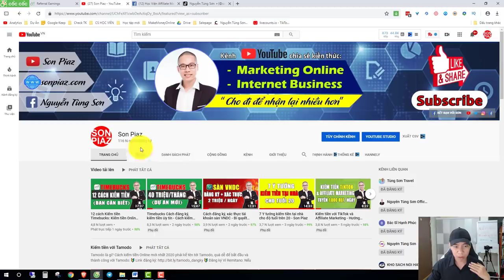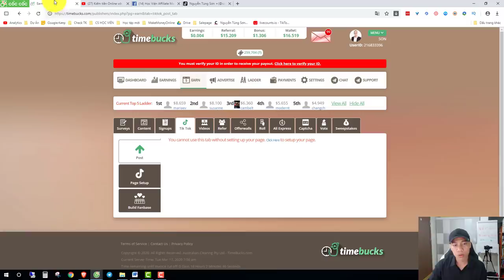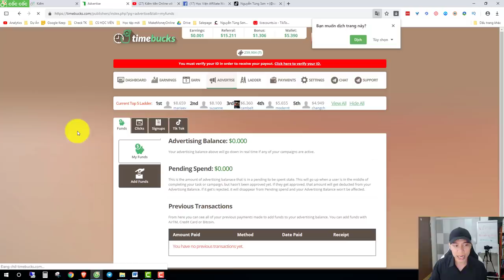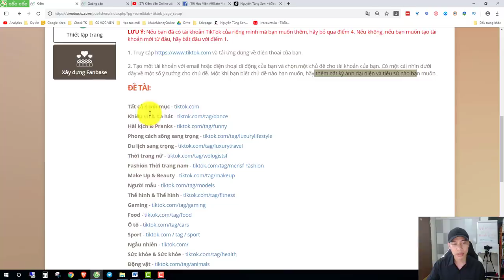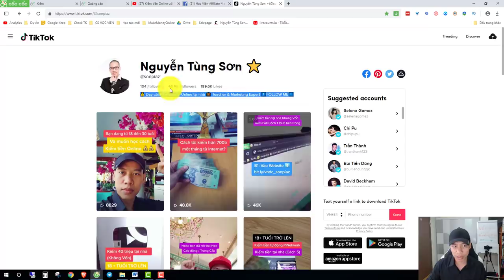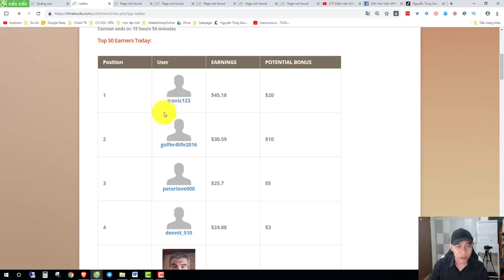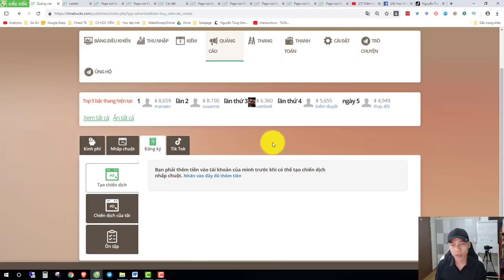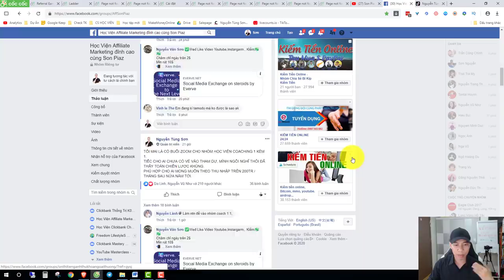Kiếm tiền với TikTok thế nào? Cách liên kết và làm nhiệm vụ cùng Timebucks (Phần 1)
Kiếm tiền trên Tik Tok có thật không? Rút tiền với Tik Tok thế nào?
Video này mình sẽ chia sẻ chi tiết các làm (Phần 1) hãy xem hết nó, và đặt câu hỏi: